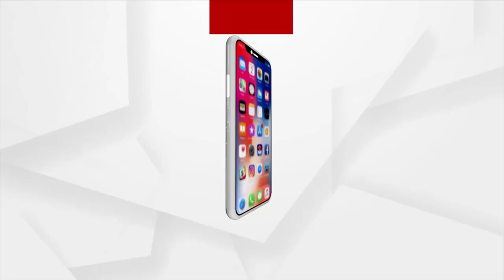ସାମ୍ବିଧାନିକ ଦିବସରେ କଂଗ୍ରେସ ସମେତ ଅନ୍ୟ ରାଜନୈତିକ ଦଳ ସାମିଲ ନହେବା ଦୁର୍ଭାଗ୍ୟ ଜନକ :ଜୁଏଲ ଓରାମ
୭୨ତମ ସାମ୍ବିଧାନିକ ଦିବସରେ କଂଗ୍ରେସ ସମେତ ୧୪ଟି ରାଜନୈତିକ ଦଳ ସାମିଲ ନହେବା ଦୁର୍ଭାଗ୍ୟ ଜନକ । ଏଇ ପ୍ରତିକ୍ରିୟା ରଖିଲେ ବରିଷ୍ଠ ବିଜେପି ନେତା ଜୁଏଲ ଓରାମ ।